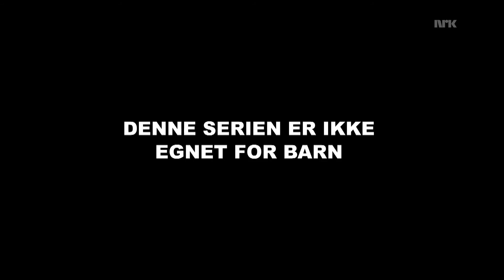Adventslekene - episode 9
Karin har avtalt et møte mellom de blå og de røde nissene, for å få dem til å jobbe sammen. Nordpolitimennene Taco og Doyle er på sporet av Jesus.